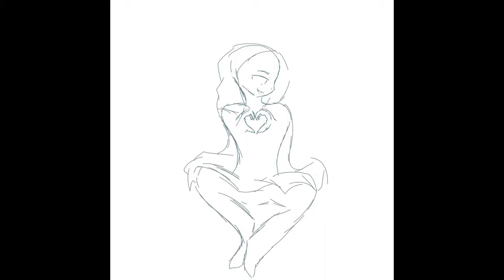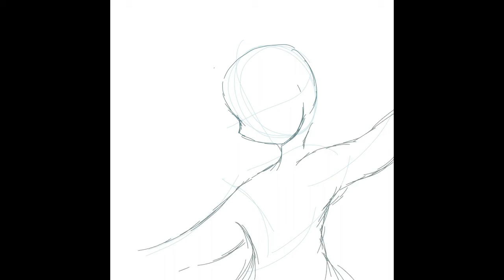20 Subs special!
Heya Multitribe,

it been a while since i last posted wich the reason is because of the laptop where my video's get edited on had to repair because of several reasons wich made me unable to post anything, i really am sorry for that i didn't mention it..

anyway my brother told me i gotten 20 subs so happy ol' me wanted to celebrate it by making a special of it!

i really am gratefull and very delighted that people like my stuff

well enjoy this beautifull  speedpaint and take care!

Credits:
HDSounDI for uploading
Composed by: Christopher Davey
Album: Arise

Character belongs to me it's my personal persona.